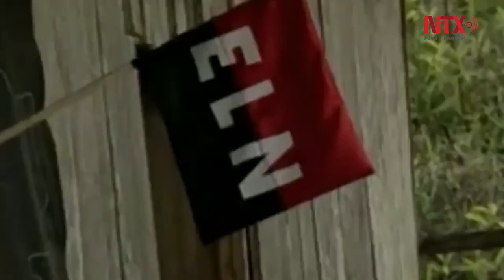Colombia condiciona reapertura de diálogos con el rebelde ELN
Las autoridades colombianas esperan la liberación de 16 personas secuestradas que están en poder del Ejército de Liberación Nacional, como condición para retomar en el futuro las conversaciones con esa organización.